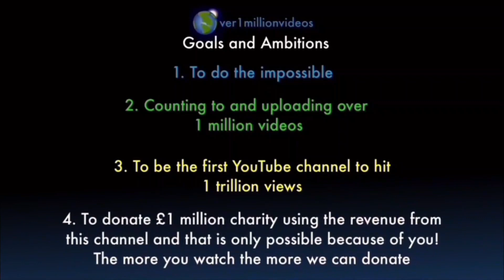Counting to ONE MILLION!!, This is Number 105,768